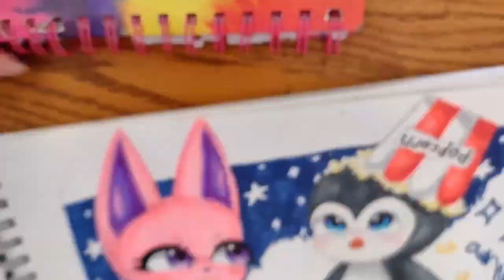Drawing Beanie Boo Ships | Part 1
Comment which one I should do next :)